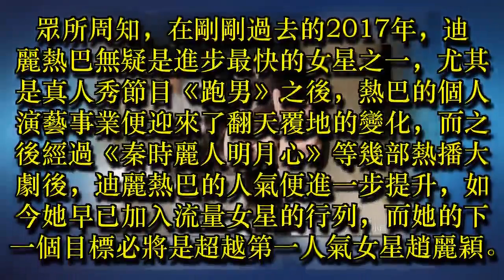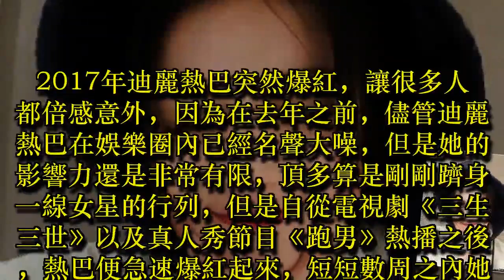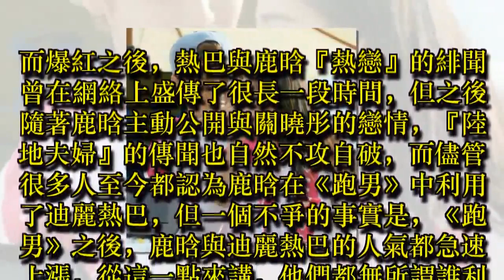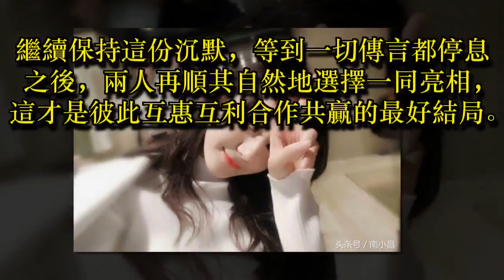《跑男》之後，熱巴鹿晗刻意選擇不與對方同框，原因可能有三